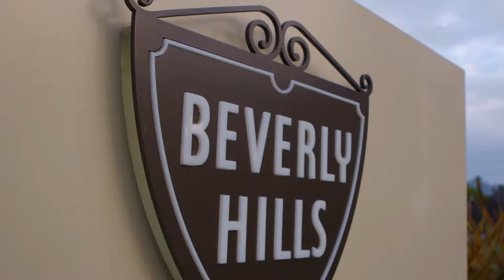Beverly Hills: City of WELLTH | Caley Alyssa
Derived from the term ‘wealth,’ which refers to a large amount of money, possessions and other riches, ‘WELLTH’ represents a new, less materialistic and more valuable life currency that encompasses wellness and is exemplified by health, purpose and happiness.

WELLTH can be achieved by incorporating the five core building blocks into your daily life: Move, Eat, Restore, Gratitude and Explore.

Begin your journey now to learn more about the City of WELLTH, its origin and inspiring tips for a wellthy life. Take the WELLTH quiz to test your 902*IQ and discover exciting and unique WELLTH-focused hotel packages, spa treatments and restaurant offerings available throughout Beverly Hills.